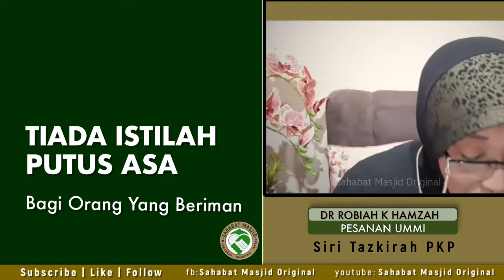Ustazah Dr Robiah K Hamzah - Istilah Putus Asa